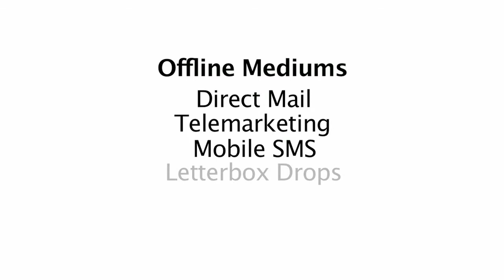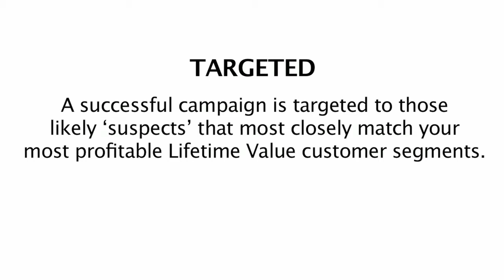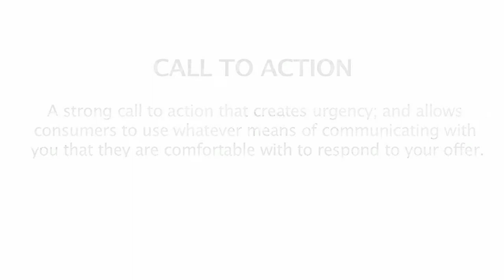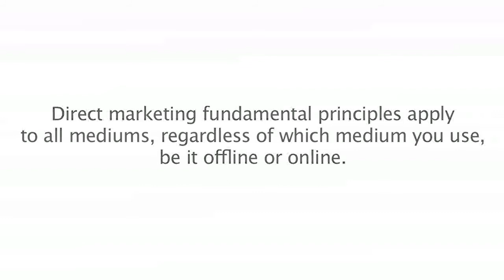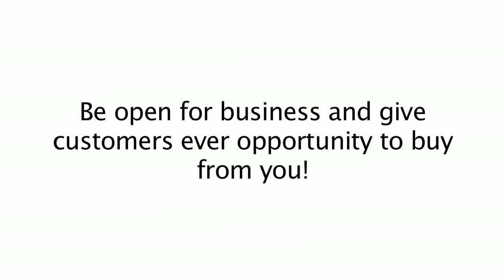The Direct Marketing Formula: Covering the Basics / VLOG 6: Lead Generation Tips by Marc Carriere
In this blog Marc Carriere discusses the basics you need to consider when creating your Direct Marketing Formula. Social media, blogs and ebooks have recently focused on the advantages of online media when it comes to attracting leads and growing businesses. However without effective marketing tactics in place this effort can go to waste.

For more blog videos and advice on marketing tactics check out

To learn more about generating strong, reliable business leads, head to yourleadengine.com.au